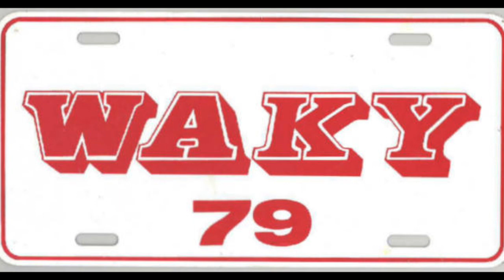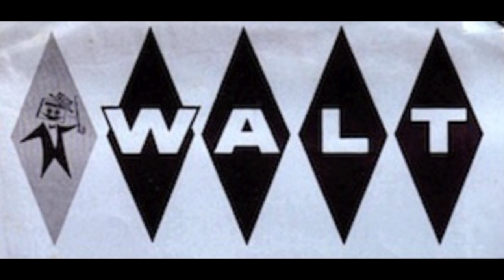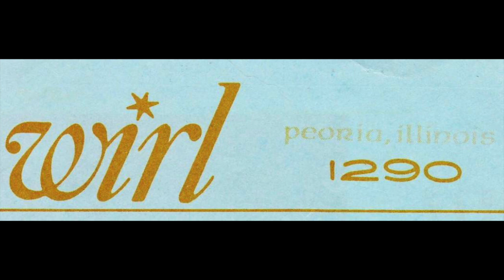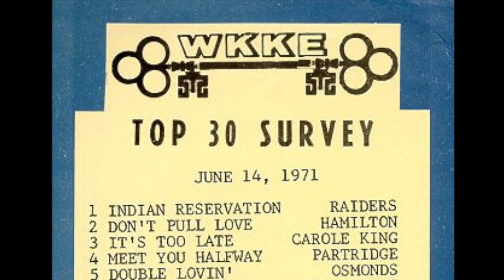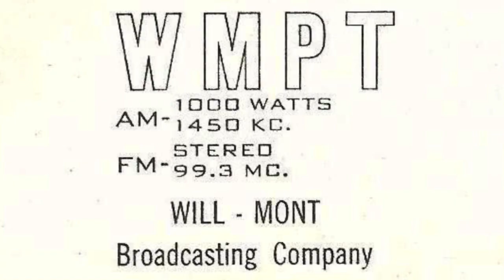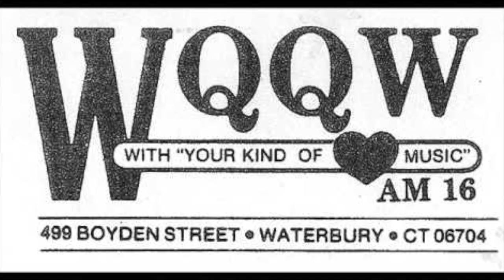"Philly Story" Top Of Hour Jingle Montage - Philly Story Jingle Package - PAMS Productions - 1970s.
Courtesy: Adam Forrest

This recording features the top of the hour legal ID jingle, from PAMS Production's Philly Story jingle package, as heard on several different radio stations across the USA & Canada.